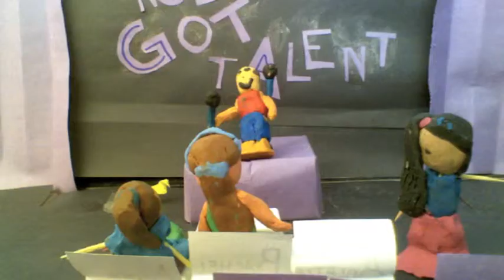Mar2 BlessedTrinity NobodysGotTalent